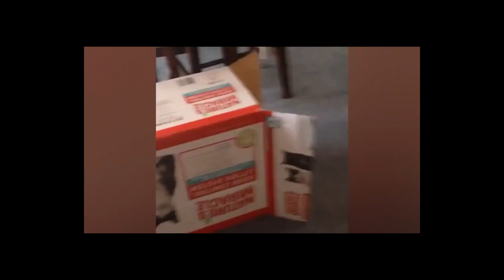2023's funniest videos of cats and dogs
2023's funniest videos of cats and dogs

Greetings from my channel!

So let's be clear: you are here because you adore canines and felines. And because of that, we have you. Every day, we'll show you hilarious and adorable cats and dogs.

Sharing with your friends and family will strengthen the community. More is better, right?